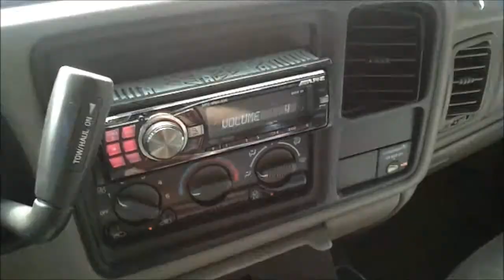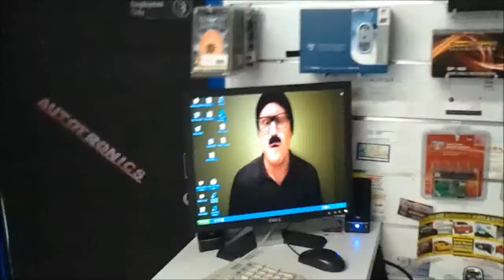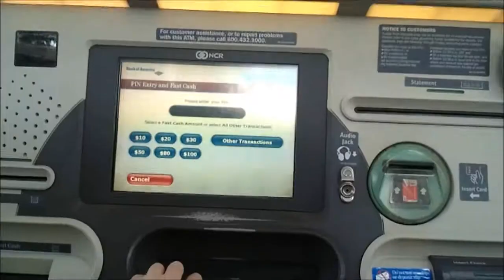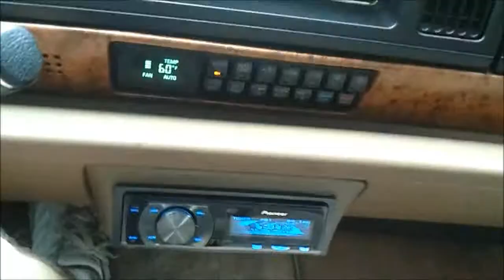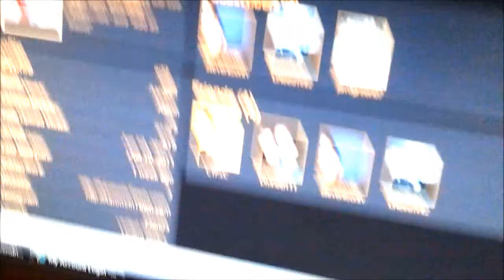TAKIN' NAMES AND PIMPIN' RIDES!!! (Vlog - 37)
Worked down at the stereo shop, then came home to find I had my first real subscriber!!!

Daily Vlog Vlogging Vlogger Video Blog Diary Couple One Year "Aaron Is On TV" Internet Killed Television CTFxC Charles Trippy Alli Speed Bradenton Sarasota Lakewood Ranch Manatee Florida Starbucks